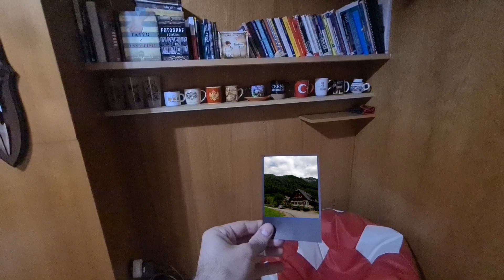Slovenia 2020 - Rinka waterfall, Velika Planina, River Kamnišak Bistrica | Travel video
Several days in Slovenia this summer. Video shows our journey to impressive places around Velika Planina. Just go through the video and enjoy the Slovenian nature.

The video was shot with GoPro Hero 8 and edited in Davinci Resolve.